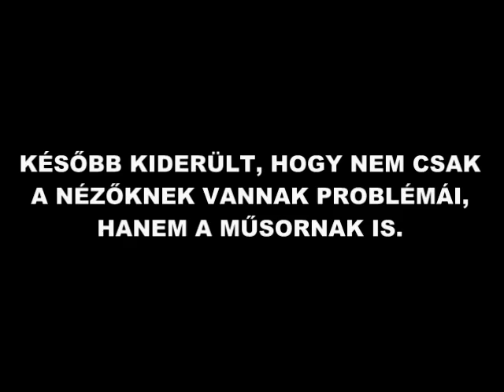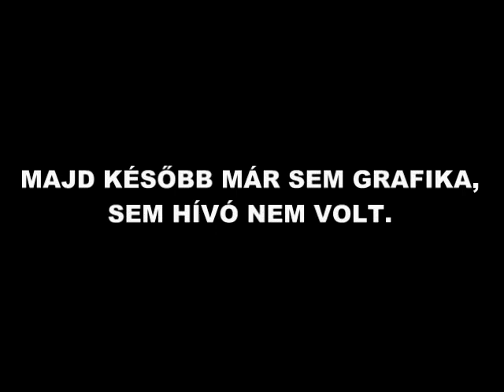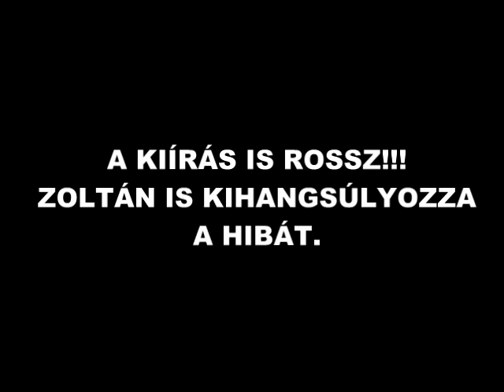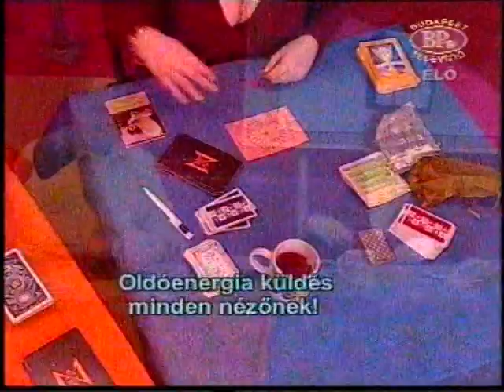Bakis Telejósda a BPTV-n (1)